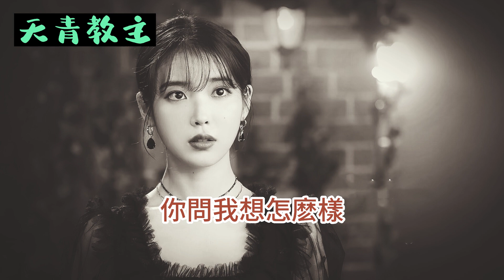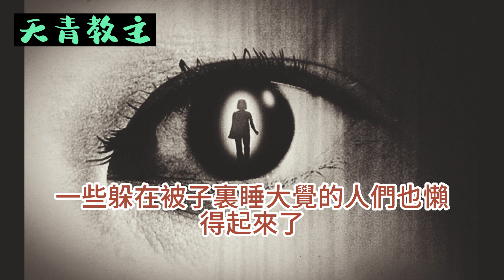【民間故事】 更讓村子裏每個人都難以接受的是，小恩還是個陰陽眼，他老喜歡說自己哪天又見到鬼了，/ 天青教主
小恩今年九歲了，他是小結巴，而且樣子長得醜，看起來也有些傻乎乎的，所以村子裏每個人都不怎麽喜歡他。